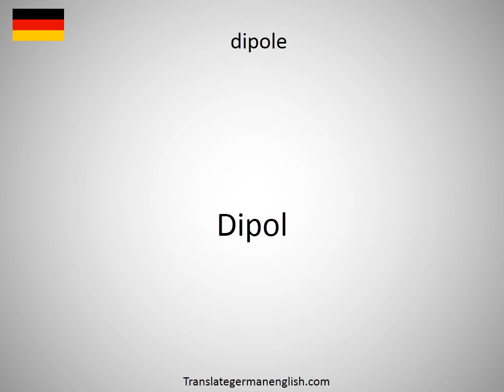How to say dipolar ion in German?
How to say dipolar ion in German? Learn the pronounciation dipolar ion! How to Pronounce dipolar ion. Expand your vocabulary, learn German words. Practice German online. Use this free pronunciation guide to practice words at a time. Learn German for free. Thank you for viewing, please like or subscribe! hoe om te sê, si të thuash, እንዴት እንደሚናገር, wie sagt man, comment dire, come dire, como dizer, как сказать, nasıl denir, cómo decir, 怎么说, πώς να το πω, hoe zeg je.